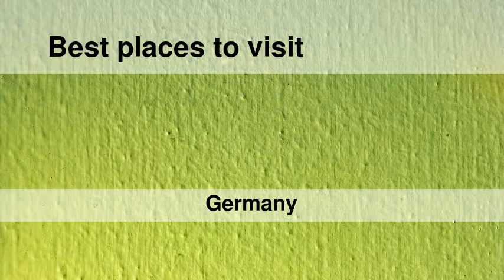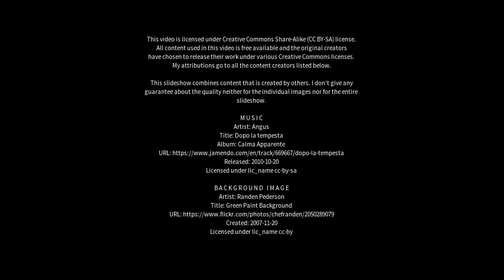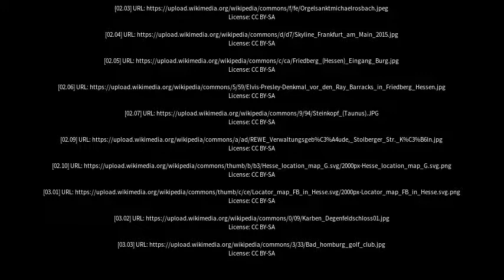Best places to visit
Best places to visit - Rosbach vor der Höhe (Germany) Best places to visit - Slideshows from all over the world - City trips, nature pictures, etc.